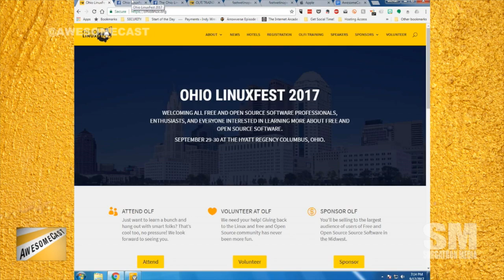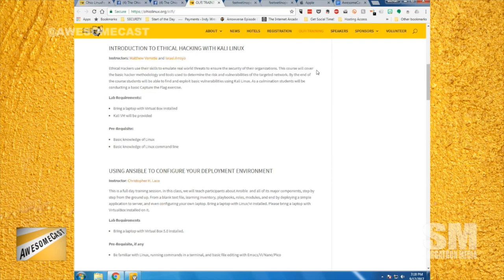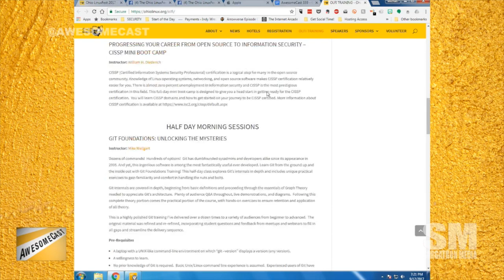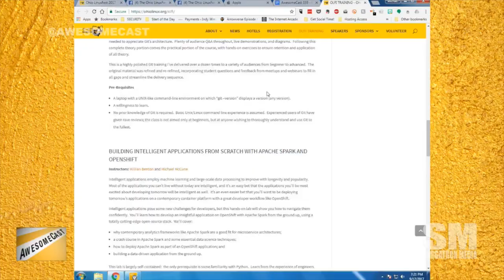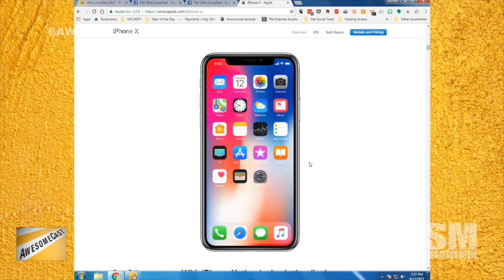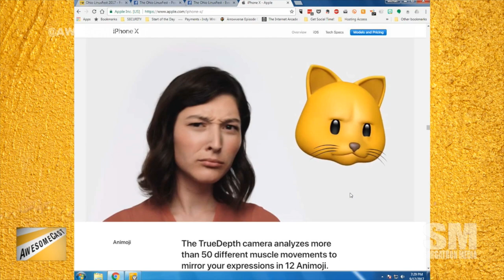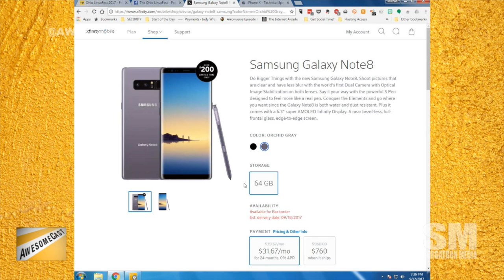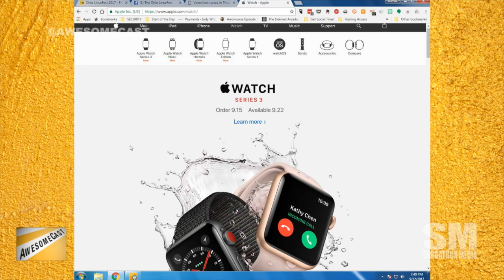AwesomeCast 364: The Lowercase "i"s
This week we’ve got Susan and Vance of Ohio Linuxfest in studio to share some news about their event at the end of the month. We’ve also got our usual cast of characters with Sorg, Katie, and Chilla as we talk about the obvious things – Apple updates!
Susan and Vance are sharing this year’s Ohio Linuxfest as their Awesome Thing of the Week.
Katie is talking about what happens when you don’t realize other people can see what you like on social media.
Speaking of some things you may not realize people are seeing, check out Web Thinger for some ProTips.
Chilla is trying to share ALL OF THE Apple Event as his Awesome Thing of the Week.
Apple’s iPhone updates aren’t THAT much different – but, they’re totally different.
Now that Apple is bringing us facial recognition – how is that going to affect Snapchat?
Katie has hit her ” Get Off My Lawn” issue with iPhone.
Sorg hangs onto everything – like this first gen iPhone he just pulled out.
Katie is weighing the need to update her phone now with her desire to wait out the new iPhone.
We’ve got some thoughts about the Note 8 in comparison to the new iPhone from our in-studio guest.
Who’s looking to get an Apple Watch after today’s Apple Event?
Sorg is keen on the Apple Watch health integration from today’s Apple Event.
We’re taking a little detour through some Apple Watch discussion following today’s Apple Event.
Apple TV will be 4K thanks to the Apple Event updates.
We’re commissioning a movie night in the future with Chilla in his home of the future.
Apple Stores are not, in fact stores, but town squares.
We’re excited about the larger Apple charging mat. We’re not so excited about the need for some other things.
We just found out Chilla’s Batman utility belt contains an Apple TV.
Ever play hide-and-seek in a haunted house? Katie has! And she Facebook LIVE broadcasted it.

Follow these awesome people on Twitter:  Mike Sorg (@Sorgatron), John Chichilla (@chilla), Katie Dudas (@Kdudders) and Ohio Linuxfest (@ohiolinux).